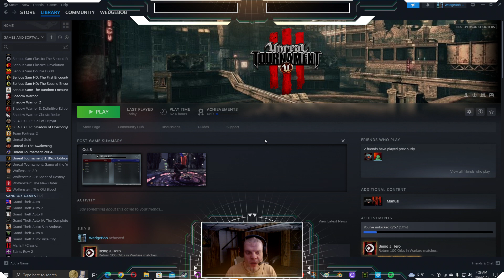WedgeBob Plays Unreal Tournament 3 - Deathmatch - DM-ShangriLa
Good morning, everyone!  WedgeBob here, Survival_Panda!  Today, we are going to play Unreal Tournament 3 (UT3).  Here, we will be doing a quick Deathmatch skirmish round with the map "Shangri La" or DM-ShangriLa.  Our goal is to be the first player to reach 20 frags (kills), or be the player in the lead in a 20 minute time limit.  With all this in mind, let's buckle up, let's full send, and let's get in here, and have fun this morning!  UwU!!  \o/